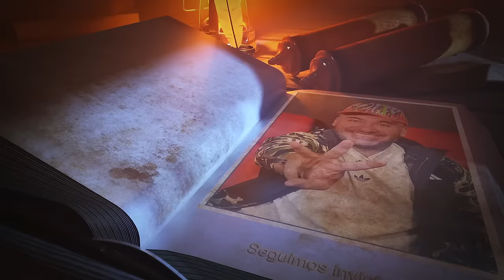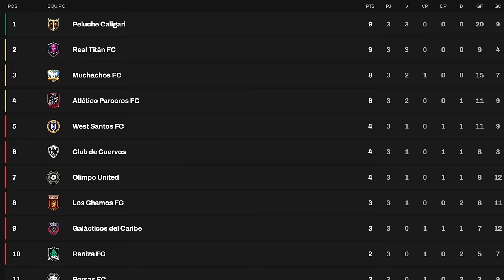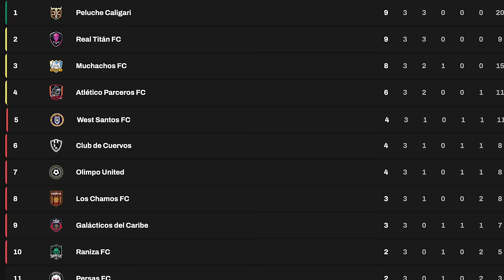Tres de tres, vamos súper líderes, regresó “Kike” y metí de juego gol pero sin máscara